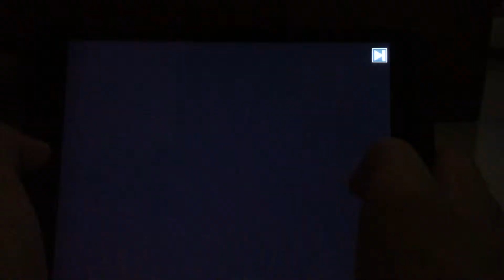Epoch 2 Gameplay In iOS For iPhone iPad & iPod Free (gratis)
promoción de IGN está gratis el juego de epoch 2 durante este mes, obtienes un codigo para el juego para disposivos con S.O. de IOS.